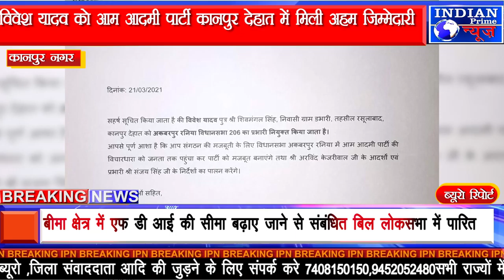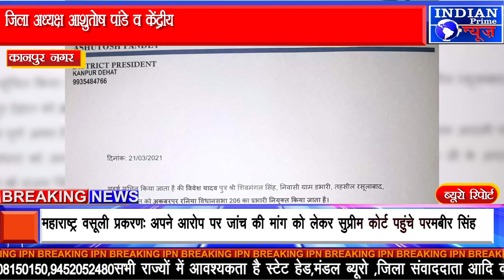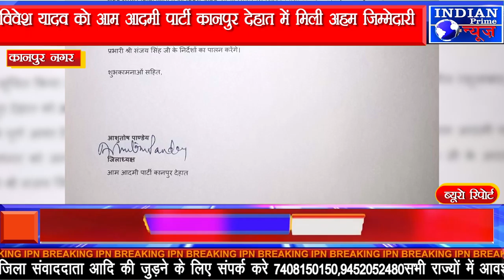IPN NEWS - जिला अध्यक्ष आशुतोष पांडे व केंद्रीय पर्यवेक्षक गिरीश सोनी विधायक ने सौंपा नियुक्त पत्र..